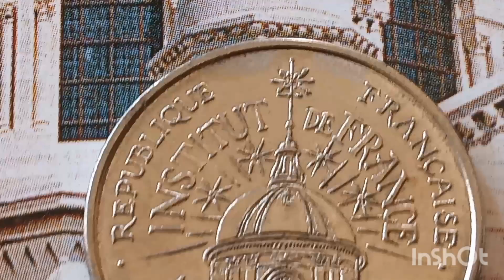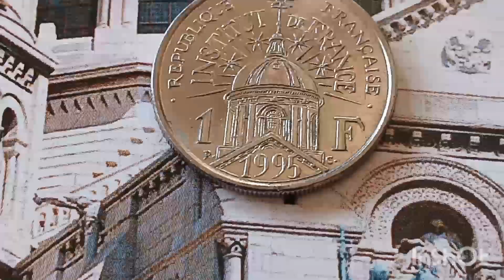4.976.011! 👈 Do You Have ? Most Valuable and Rare Commemorative Coin 1 Franc of French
Commemorative coin Bicentenary minted Fifth Republic period
1 Franc Institut de France Nickel ( 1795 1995 ) Very Rare Varieties
coin Value
Tepe Commemorative coin in circulation 1995 Value Composition Nickel
Round shape
Orientation currency ↑↓
Commemorative coin Bicentenary of the Institut de France ( 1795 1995 )